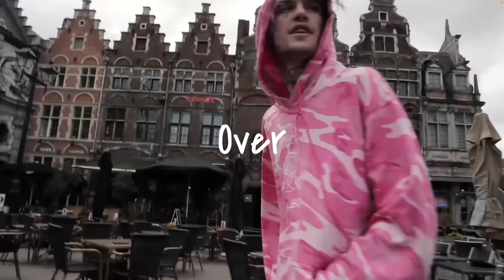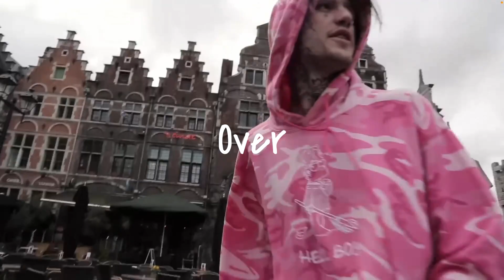[FREE FOR PROFIT] LIL PEEP TYPE BEAT / XXXTENTACION TYPE BEAT / SAD GUITAR TYPE BEAT - "OVER"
[FREE FOR PROFIT] LIL PEEP TYPE BEAT / JUICE WRLD TYPE BEAT / SAD GUITAR TYPE BEAT - "OVER"

⚠ This beat is free for profit on SoundCloud and YouTube, but you must purchase a license from BeatStars for use on other streaming platforms such as Spotify or Apple Music.